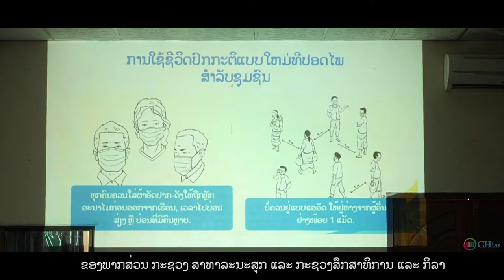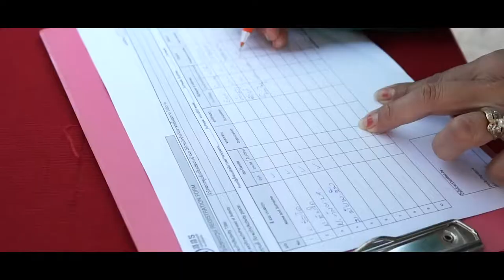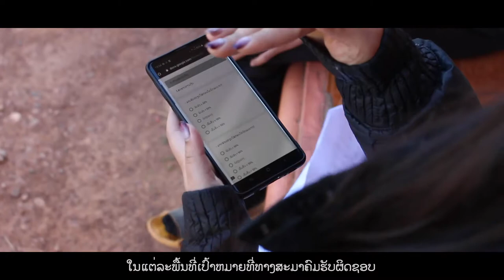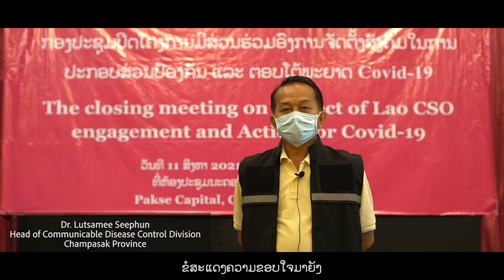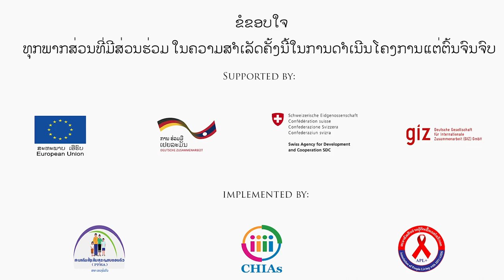ທຸກຄົນເປັນເຈົ້າການປ້ອງກັນການລະບບາດໂຄວິດ COVID response by Lao CSO and partners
communities in involvement and response COVID thank for EU Laos and Cegga program for support us APL+ , Chias , PFHA